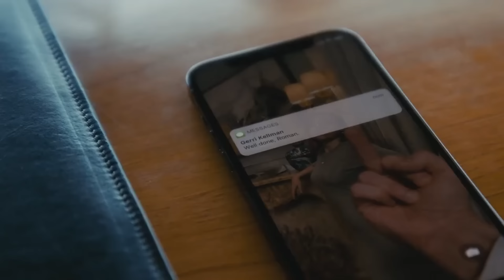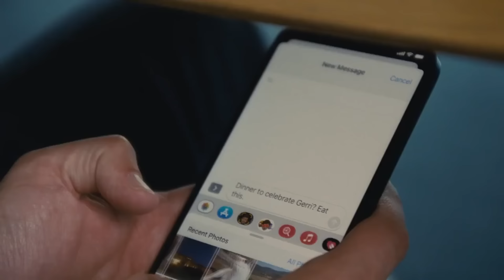Succession - The Best of Roman Roy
No one is as bluntly hilarious as Roman Roy. Except maybe his dad

All of this content is owned by HBO